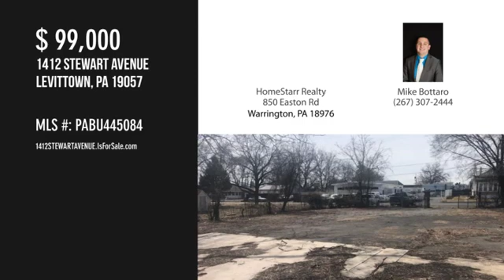1412 STEWART AVENUE, LEVITTOWN, PA 19057 - Mike Bottaro - MLS PABU445084